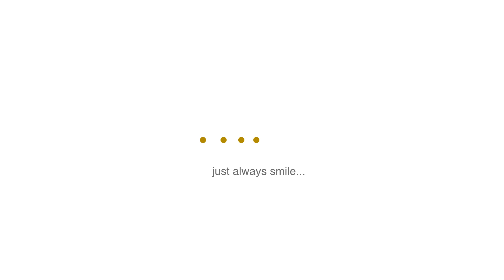Official MINArtventure "logo video"